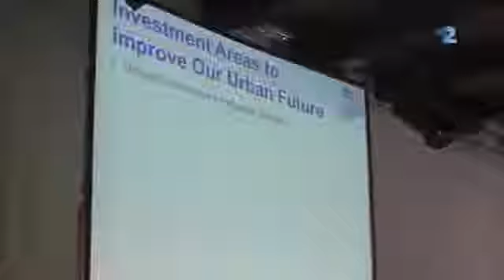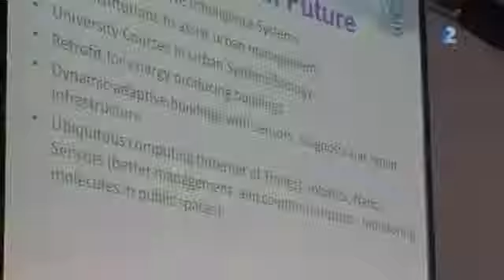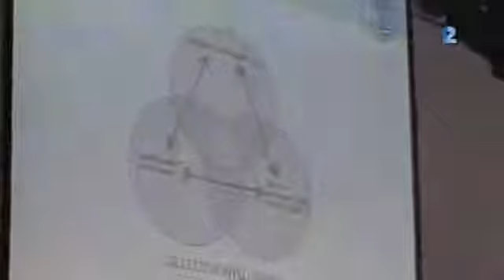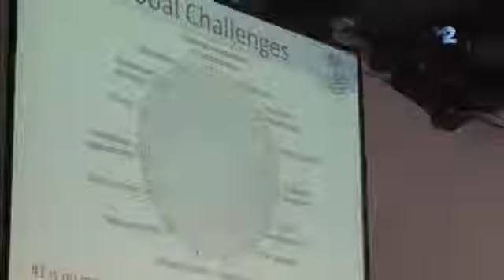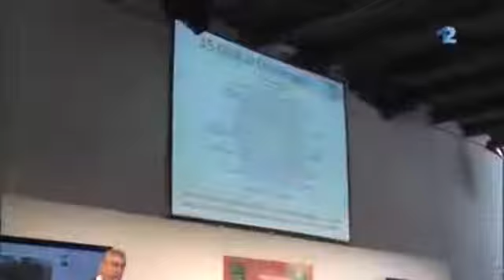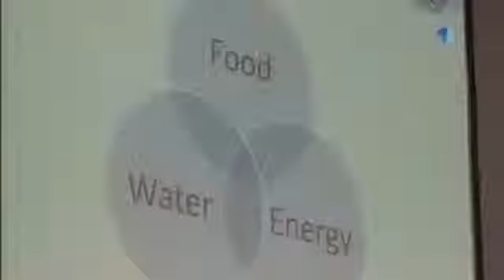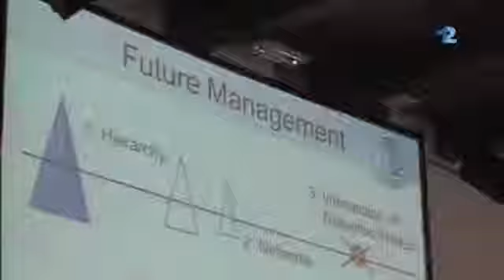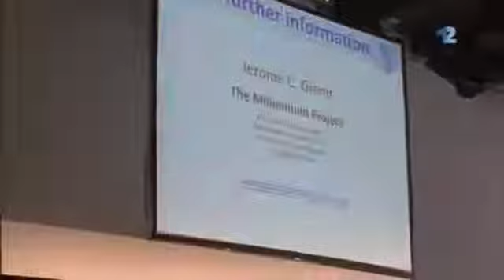Jerome C Glenn Global Challenges and the Role of Metropolises